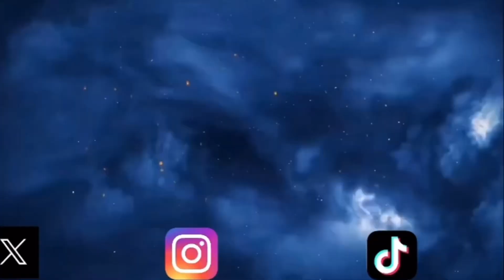Ranking All 13 Halloween Movies